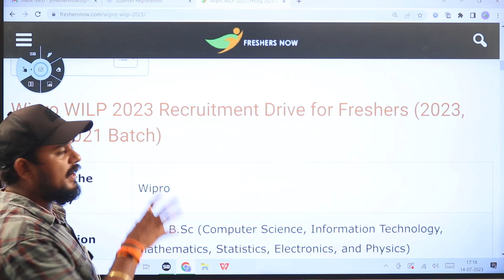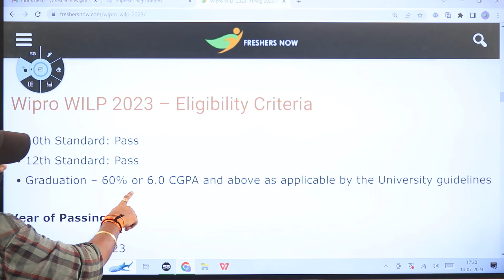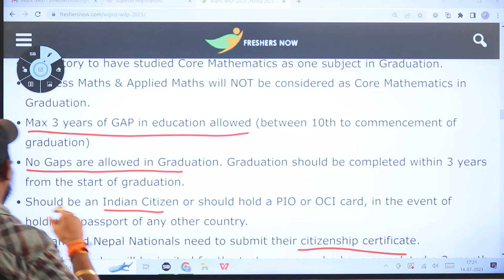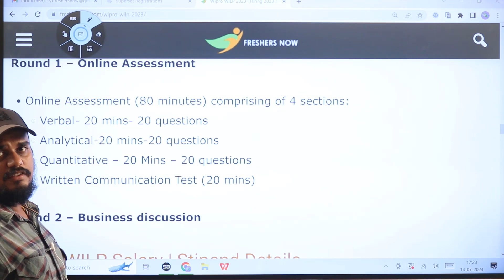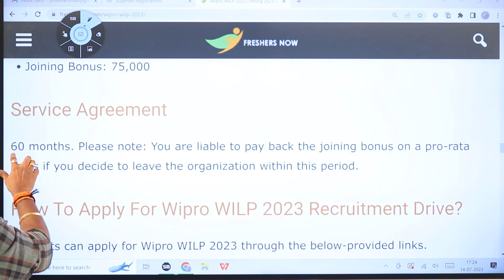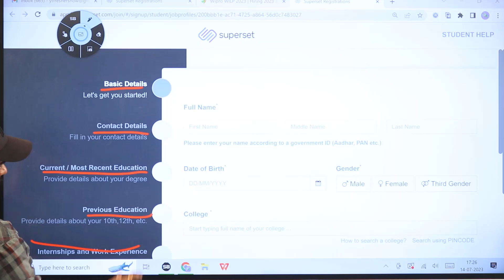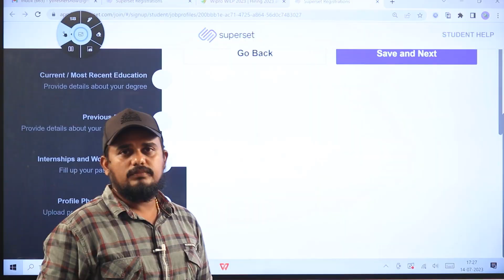Wipro WILP 2023 | Hiring 2023, 2022 and 2021 Batch Freshers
Qualification BCA, B.Sc (Computer Science, Information Technology, Mathematics, Statistics, Electronics, and Physics)

Useful Links For Wipro WILP 2023 Exam

Wipro WILP Syllabus 2023 & Test Pattern PDF Download (Latest)

How To Crack Wipro WILP? Preparation Tips, Strategy, Study Material